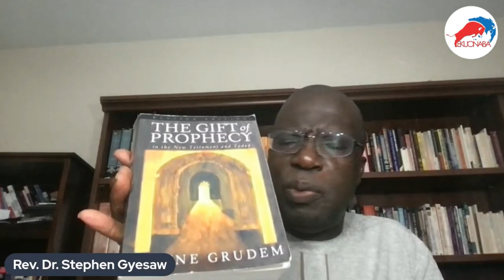Owusu Bempah NDc switch + VOTE for Christian leader is all false according to Rev Dr Stephen Gyesaw